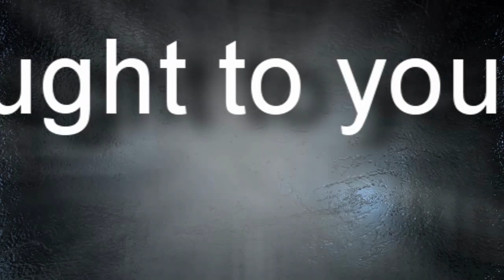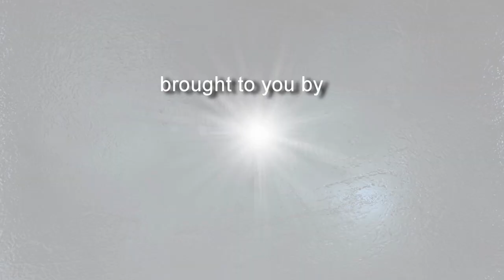Shaykh Saleem Dhorat - Remembering Allah in Abundance (Part 2)